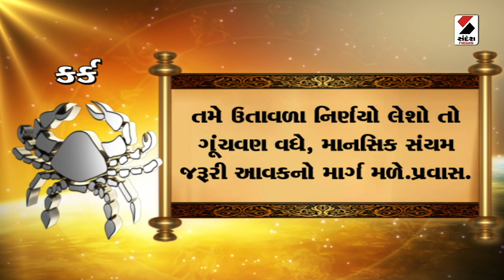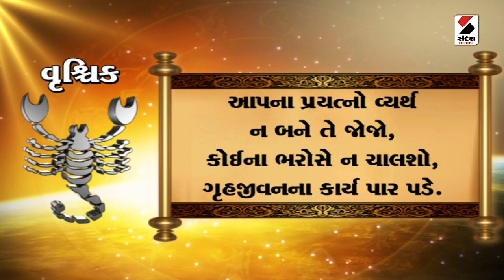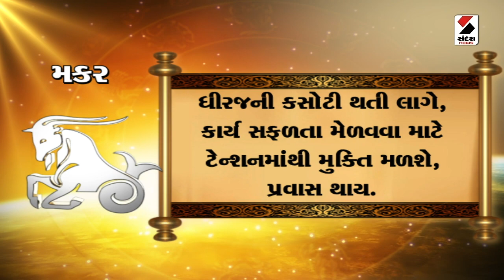Daily Rashifal LIVE | જાણો કેવો રહેશે આપનો 08 December 2023 દિવસ | Daily Horoscope